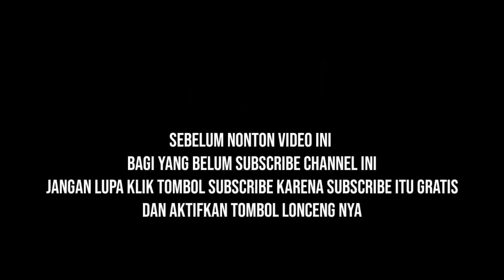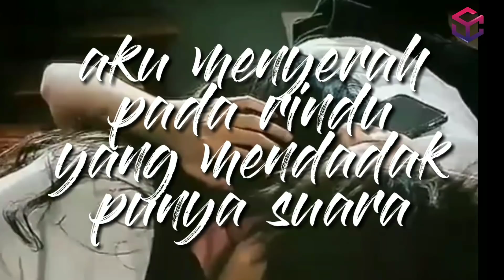Milea - aku menyerah pada rindu yang mendadak punya suara